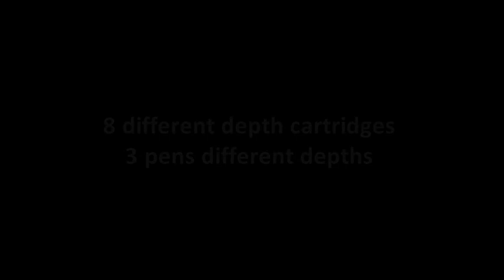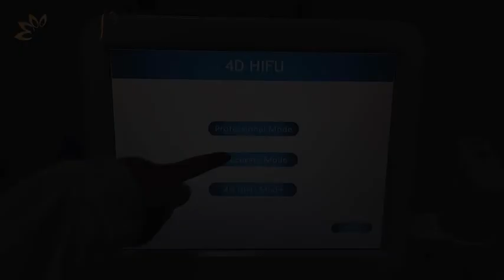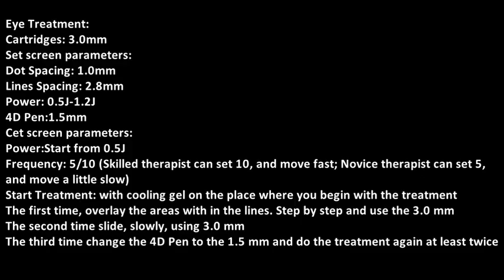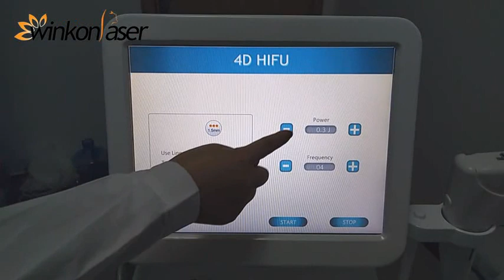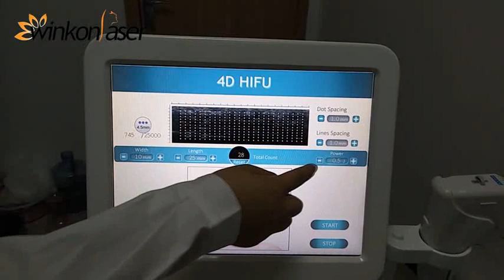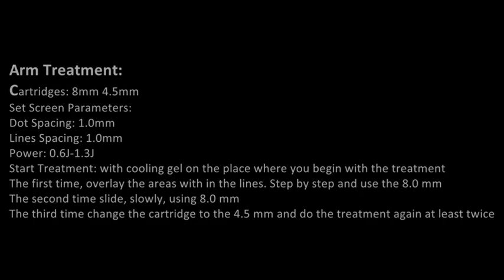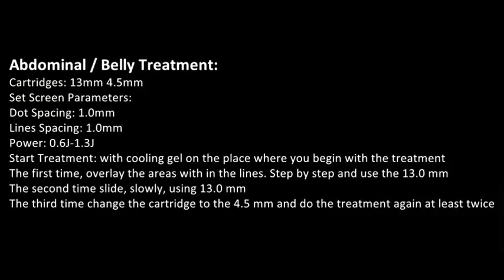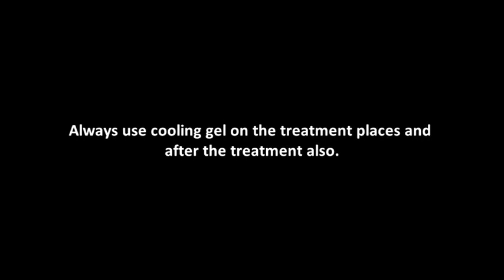CS100 Training Video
HIFU machine training video from Winkonlaser